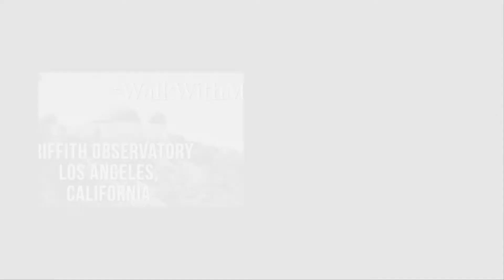Observatorium Griffith |Must Visit Tourist Spot|The Most Beautiful Places in Los Angeles, California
Griffith Observatory is a facility in Los Angeles, California, sitting on the south-facing slope of Mount Hollywood in Los Angeles' Griffith Park. It commands a view of the Los Angeles Basin, including Downtown Los Angeles to the southeast, Hollywood to the south, and the Pacific Ocean to the southwest. Wikipedia
Address: 2800 E Observatory Rd, Los Angeles, CA 90027, United States
Hours:
Closed ⋅ Opens 12PM Fri
Construction started: June 20, 1933
Architectural styles: Art Deco, Greek Revival architecture
Architects: John C. Austin, Frederick M. Ashley
Founded: May 14, 1935
Director: Ed Krupp
Inaugurated: May 14, 1935